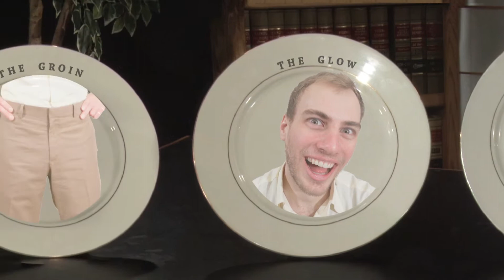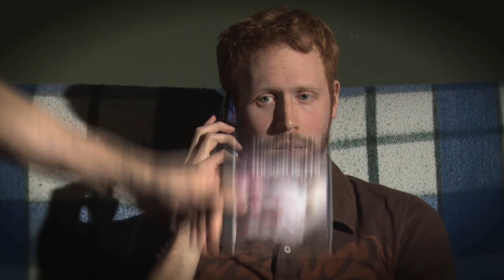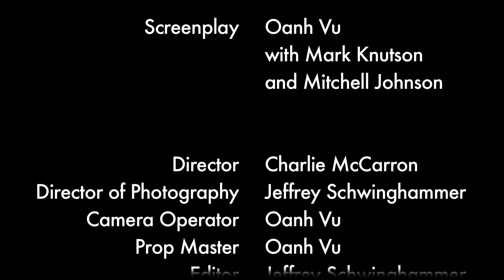Tucker Betts Presents (The Complete Collection)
Action hero and Golden Globe nominee Tucker Betts is back to blow away your problems, one product at a time.

Starring

Mark Knutson as Tucker Betts

Ryan Ruff Smith  -  Fist-a-Chuck
Jordan Simkins  -  Narrator
Pat Boerner  -  Husband
Brittany Miller  -  Wife
Charlie McCarron  -  Garbage/Shoe Eater
Mitchell Johnson  -  Shoe Eater/Angry Squirrel Man
Oanh Vu  -  Weight Loss Woman / Back-up Singer
Jeffrey Schwinghammer  -  Tucker Betts Fan
Dylan  -  Fuzzy Buddy

Story by
Charlie McCarron
Jeffrey Schwinghammer
Oanh Vu

Screenplay  -  Oanh Vu
 with Mark Knutson and Mitchell Johnson

Director  -  Charlie McCarron
Director of Photography  -  Jeffrey Schwinghammer
Camera Operator  -  Oanh Vu
Prop Master  -  Oanh Vu
Editor  -  Jeffrey Schwinghammer
Assistant Editor  -  Oanh Vu
Visual Effects  -  Jeffrey Schwinghammer
Sound Designer  -  Charlie McCarron
Music Editor  -  Charlie McCarron

Valley Access Channels
Backtraxx Music Library

Created for the MNKino Film Festival in February 2011.
Filmed in Stillwater and Minneapolis, Minnesota.